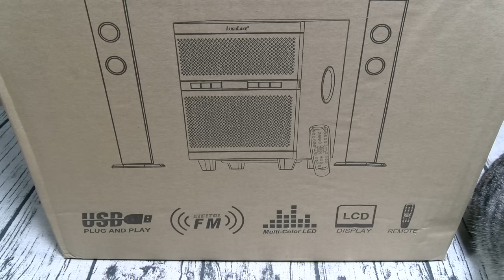LuguLake Bluetooth Sound bar Speaker System with Subwoofer, LED Light, FM Radio- $75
Length & Power Output: 31.5"(15.7” Each) in Total; 110dB (2.1 channel); 2-in-1 Transformers
Connection Options: Bluetooth, RCA, RCA to Optical/Digital
Wall Mountable: Yes; Stand-able: Yes; 100+ Channel FM Radio: Yes; USB Flash Drive 2.0: Yes
Wood Subwoofer: Big 8" driver subwoofer; 5-colors LED flashlight, light can be turn off.
Package Contents: Satellite Speaker*2, base plate*2, wood Subwoofer*1, Remote control*1, RCA cable, 3.5mm-to-RCA, User manual.